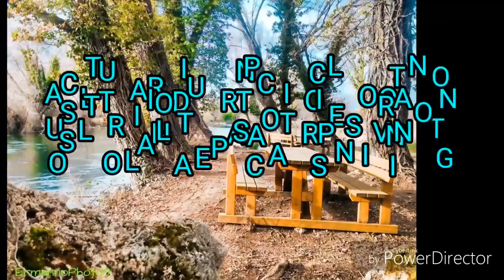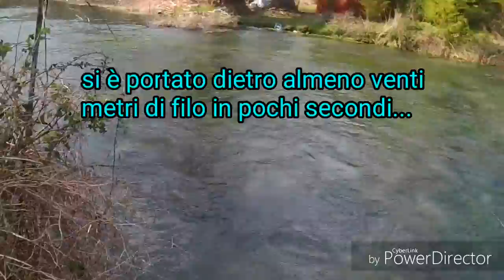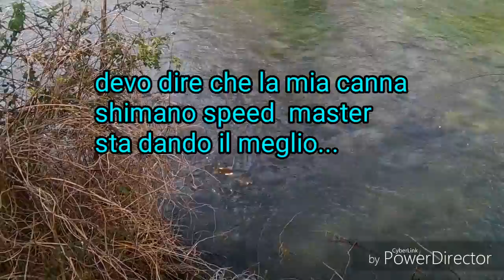TROTA BIG A SPINNING (PICCOLO TONNO)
BIG TROUT SUL TIRINO TRATTO SOLO SPINNING